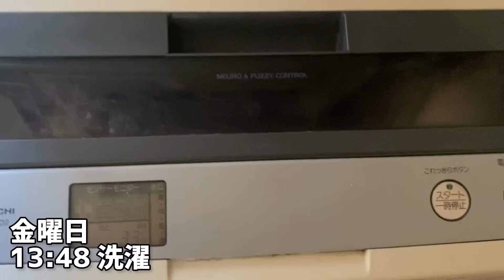[這い上がり]復帰して欧州最高峰を目指す20歳サッカー選手のリハビリ1週間ルーティン！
スティーブン主催オンライントークイベント
「明日にでも世界に出よう」開催決定！

日時:8/9(水)20:00~
費用:無料
申し込み:不要(誰でも参加可)
参加方法:zoomを使用

[当日のイベント参加方法]
①上記のミーティングIDをコピー
②URLをタップしてzoomページに飛ぶ
③コピーしたIDを貼り付ける
④オンラインイベントに参加

■サルウェブ(選手にエージェントを紹介するサービス)

ーーーーー

初めまして！スティーブンです👍
サッカーをしている20歳です！

\スティーブンってどんな人？/
◼︎高校卒業後単身モンテネグロへ🇲🇪
◼︎2022年夏 モンテネグロ2部で初のプロ契約✍️
◼︎2023年冬 チームが財政難で解散
◼︎現在 新チーム加入に向け準備中🔥

UEFAチャンピオンズリーグに出場して活躍するまでの道のりをYouTubeで発信しています！

・本名 三浦 ジンボ スティーブン
・2003年元日生まれ
・神奈川県出身
・日本(母)とカメルーン(父)のハーフ
・身長176センチ体重72キロ
・50メートル走 6.2秒
・好きなプレーは献身的でチャレンジングなプレー
・好きな選手 中田英寿選手、遠藤航選手、松木玖生選手
・好きな食べ物はお寿司

★人気企画「スティーブンと話しましょう」実施中！★
ビデオ通話で30分~１時間、僕に相談や質問をできる企画実施中です！お申し込みはスティーブンのInstagramのダイレクトメッセージまでご連絡下さい！

・金額
30分コース　5,000円
１時間コース　10,000円

こちらが指定した口座にお振込みいただきますようお願い申し上げます。

◼︎スティーブン愛用のプロテイン

※なお一般販売は9月になります。

[チャプター]
00:00金曜日
03:14土曜日
04:53日曜日
09:10 8/9(水)20:00~スティーブン主催オンライントークイベント開催決定！トークテーマは「明日にでも世界に出よう」です！詳しくは概要チェック！